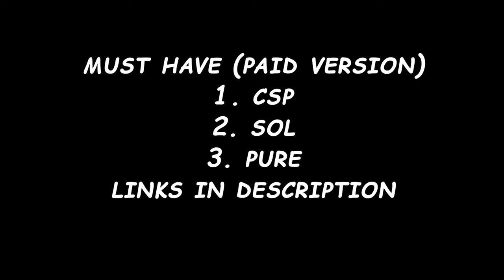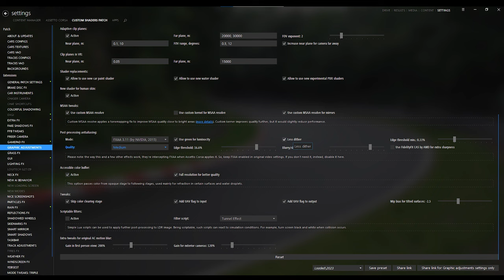Assetto Corsa Graphics Settings + Photo Realism Tutorial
Using latest version of So, csp and Pure for assetto corsa. No Reshade.

I found these mods on youtube, facebook and other socials.

▸▸If a link it's not working search on google!◂◂
00:00 tutorial
03:00 pics of my settings

Making a Quick and Easy Graphics Settings Tutorial for assetto corsa
If you got any problem write down on my discorrd in "help" or "chat" channels

My PC Main Specs:
16 gb ram
Intel i5 4590 processor
Nvidia 1070 Graphic Card
My Wheel Setup:
Logitech G29 + Logitech Shifter